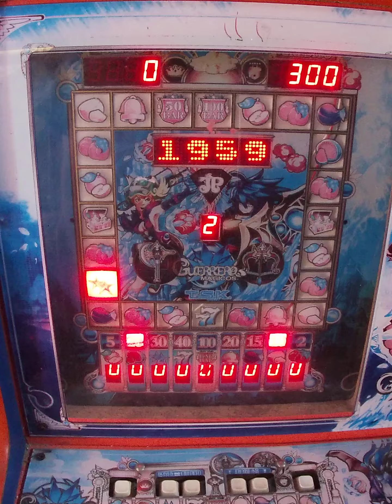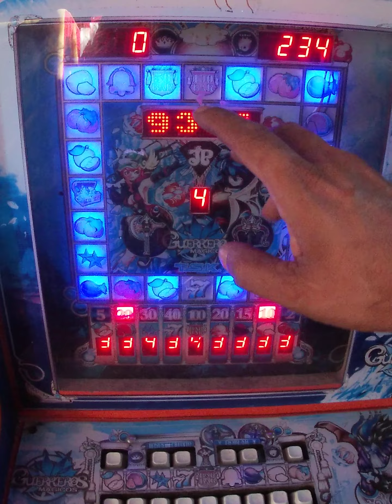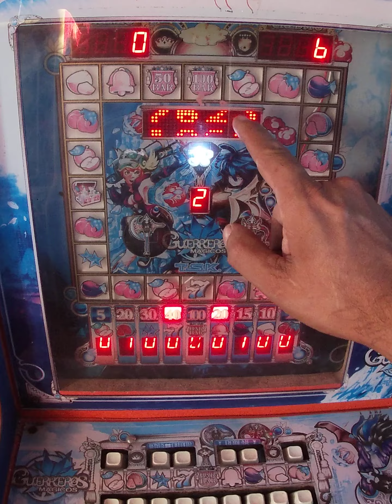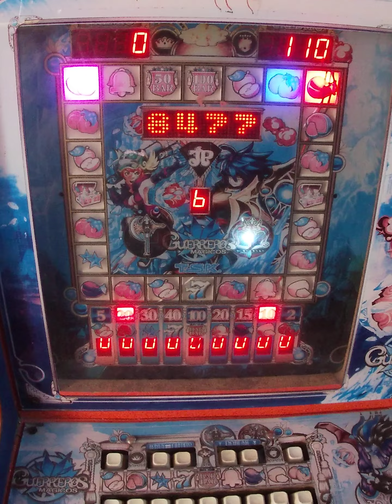apostando en la guerreros magicos 🤩🤑🥳